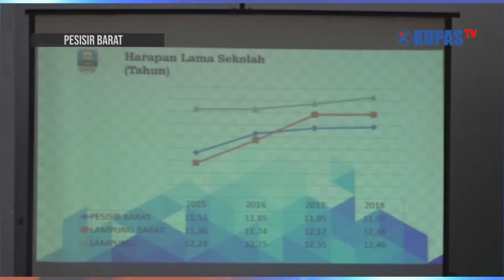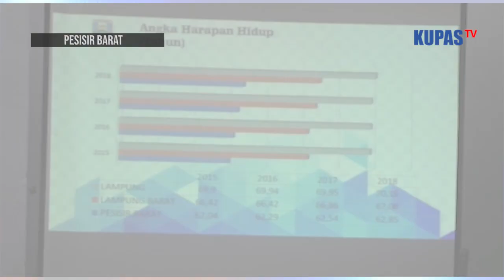Ekspose Kinerja Pemkab Pesisir Barat, Pertumbuhan Ekonomi Terus Meningkat Dalam 4 Tahun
Pemerintah Kabupaten Pesisir Barat (Pesibar) melalui Badan Perencanaan dan Pembangunan Daerah (Bappeda) mengekspos capaian hasil pembangunan empat tahun kepemimpinan Bupati Agus Istiqlal dan Wakil Bupati Erlina, di Gedung Serbaguna Selalaw Pantai Labuhan Jukung, Kecamatan Pesisir Tengah, Selasa (18/2/2020).